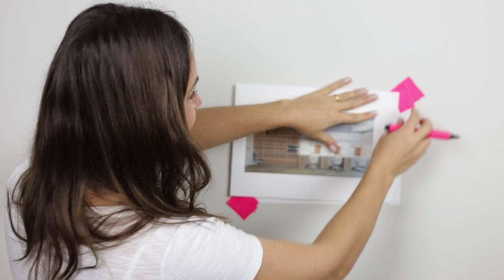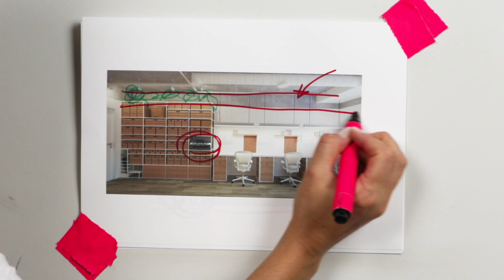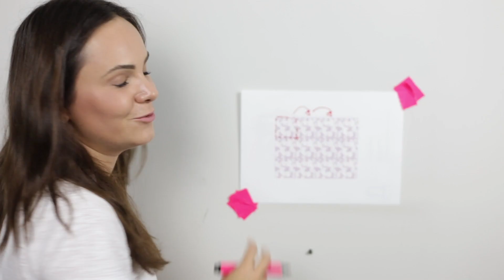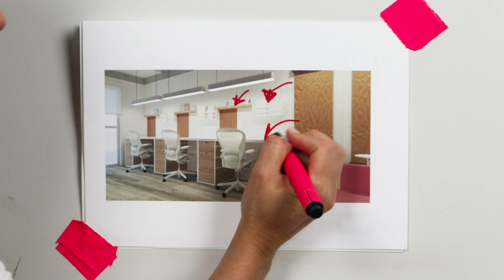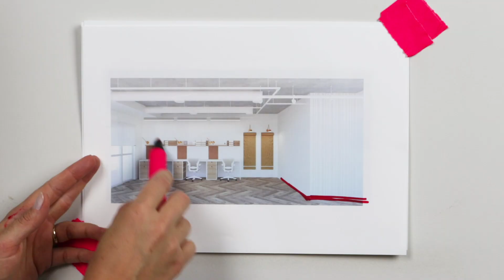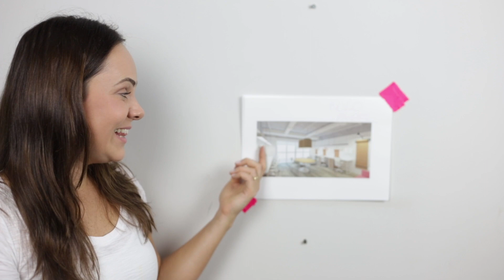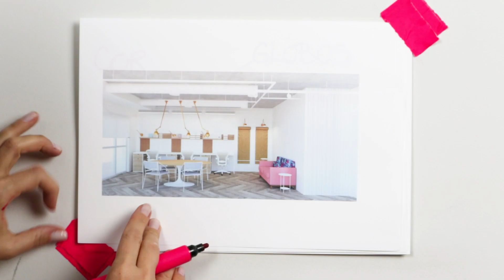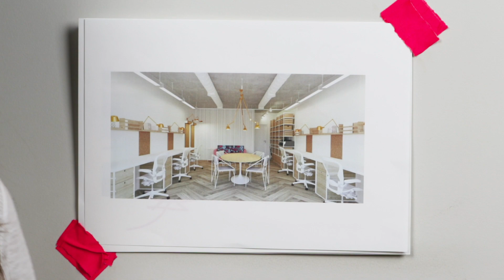OBRA E PROJETO DO MEU ESCRITÓRIO - DIÁRIO 02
Precisava muito apresentar esse Projeto! Depois de tudo pronto, não rolou aquela reunião que faço com os clientes sabe?! Onde explico todos os porquês... Estava sentindo falta! kkk Obrigada por me ouvirem ;) Ficarei ainda mais feliz se me ajudarem a tomar decisões que ainda estou na dúvida: ILUMINAÇÃO, COR DO PISO, COR NAS PAREDES, COR DOS LADRILHOS...! Help!!

•Filmo com Celular, GoPro e Canon EOS M6
•Edição e Imagens: Tharcizo Nascimento